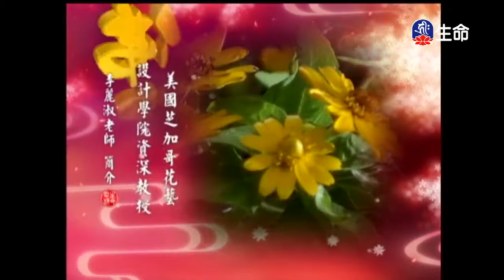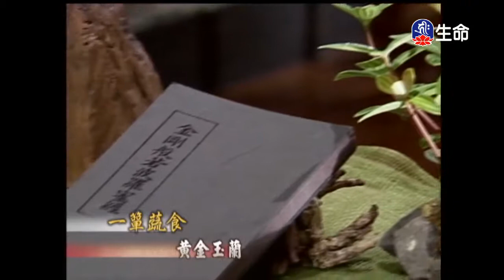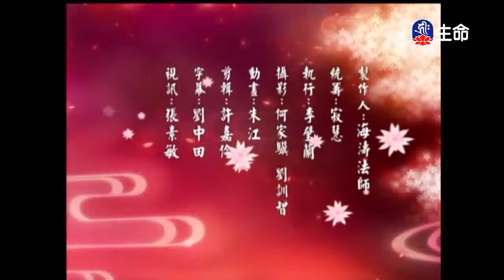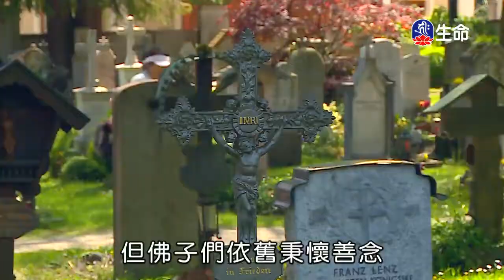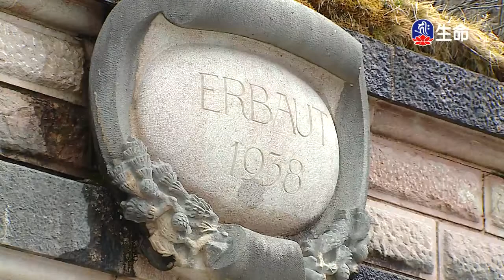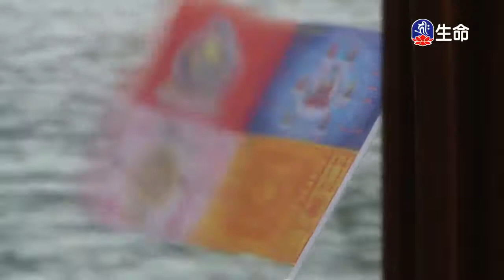生命電視台節目（lifetv_20170904_11:00）